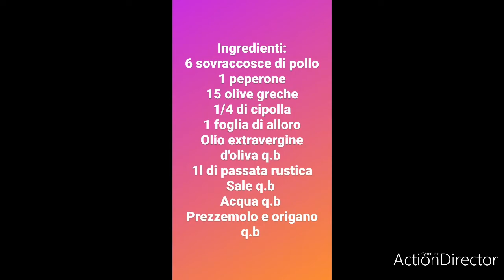Pollo alla cacciatora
Ingredienti:
6 sovraccosce di pollo
15 olive greche
1 foglia di alloro
sale,prezzemolo e origano q.b
1l di passata rustica
1 peperone
1/4 di cipolla

N.b
Se volete la stessa ricetta può essere riprodotta al forno,l'unica accortezza è di non farlo asciugare troppo.Io l'ho cotto 2 ore a coperchio chiuso e poi all'ultimo per farlo restringere ,senza coperchio.